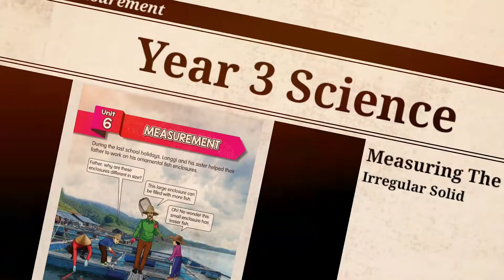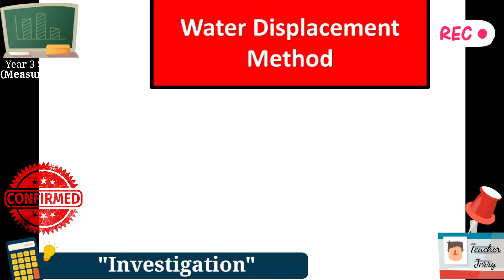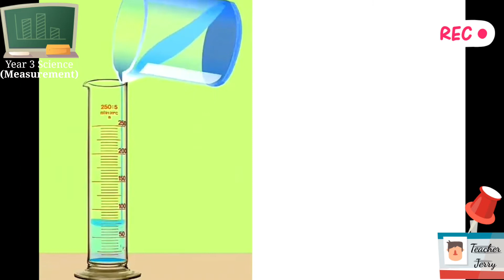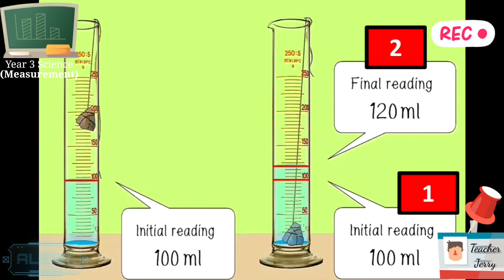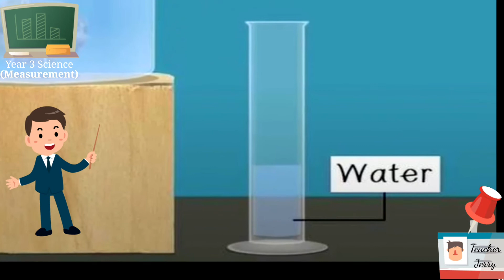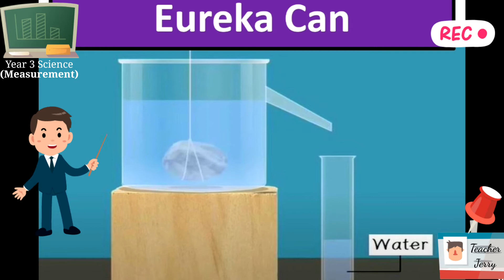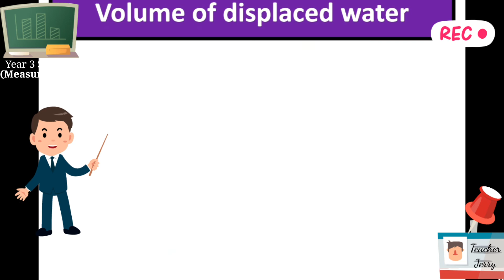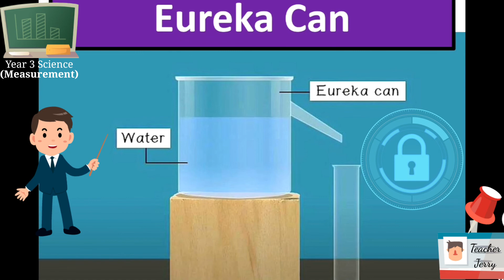Science Teacher's Talk - Year 3 (Unit 6 : Measurements - Calculating The Volume Of Irregular Solids)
Hello there. This is the new teaching guide video for Unit 6 Year 3 Science. The lesson focusing at the calculation for the volume if irregular solids. During the season of MCO, teacher is going to create the video which talk about the lesson based on the syllabus of Science Textbook.

Target Group : Science Year 3,4,5,6 (DLP)
Topic : Measurements